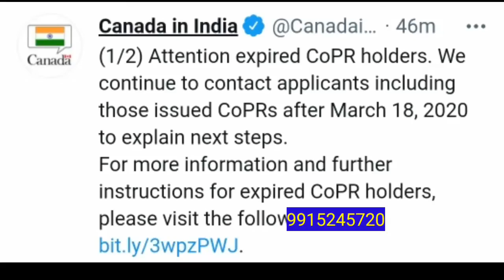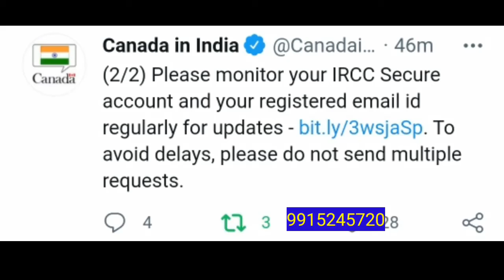IRCC | expired canada confirmation of permanent residence update | Vfs global | 8 July Update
Join Canada Vfs telegram group

canada biometric update in india,
vfs canada biometric update,
canada vfs biometric update in india,
canada visa biometric update,
biometric update for canada
canada passport visa free countries,
canada passport size photo,
canada passport unboxing,
canada passport vs us passport,
canada passport uv light,
canada passport office,
canada passport request letter,
canada passport photo,
canada passport application,
canada passport after pr,
canada passport benefits,
Bedi E Learning
canada passport kaise banwaye,
bls canada passport renewal,
canada passport control,
canada passport check,
canada airport passport control,
canada passport document number,
ecr passport canada visa,
canada e passport,
ecr passport canada,
canada passport file number,
passport submission for canada visa,
passport stamping for canada visa,
fake passport canada,
canada passport how to apply,
honda passport canada,
2020 honda passport canada,
canada passport in hindi,
canada passport inside,
passport request letter canada immigration,
canada passport minor,
canada new passport,
passport of canada,
power of canada passport,
benefits of canadian passport,
canada visa passport photo,
south park canada passport,
canada pr passport request,
canada passport renewal,
canada passport request,
canada passport review,
canada passport submission,
canada passport submission request,
canada passport submission letter,
canada passport visa
canada vfs update,
canada vfs in india,
canada vfs open,
canada vfs open update,
canada vfs update in india,
canada vfs reopen in india,
canada vfs open in india,
canada vfs biometrics update,
canada vfs biometrics,
canada vfs biometrics india,
canada vfs bhutan,
vfs canada biometric appointment,
vfs global bangladesh canada,
vfs bangalore canada,
canada vfs centre in india,
canada vfs center in india,
canada vfs center open in india,
canada vfs centre open,
canada vfs centre in sri lanka,
canada vfs center,
canada vfs closed,
canada vfs delhi,
canada vfs dubai,
canada vfs opening date in india,
canada vfs open date,
vfs global delhi canada,
vfs canada dhaka,
vfs global canada opening date,
vfs canada update english,
canada vfs from india,
vfs for canada,
vfs for canada student visa,
vfs global for canada visa,
vfs open for canada visa,
canada vfs global,
canada vfs global india,
vfs global canada update,
vfs global canada visa tracking,
vfs global canada visa,
vfs global canada visa process,
vfs global canada opening,
vfs canada hyderabad,
vfs canada update hindi,
canada vfs in india reopen,
canada vfs india update,
canada vfs india open,
canada vfs india opening date,
canada vfs in india news,
canada vfs india latest news,
is canada vfs open in india,
vfs jalandhar canada,
canada vfs latest news,
canada vfs latest update,
canada visa latest news,
vfs global canada latest news,
vfs canada update malayalam,
vfs meaning canada,
vfs global maroc canada,
vfs manila canada,
canada vfs news,
canada vfs new update,
canada vfs news today,
canada vfs news in india,
latest canada vfs news,
vfs global canada news,
canada vfs opening date,
canada vfs office opening date,
canada vfs office,
canada vfs open date in india 2020,
canada vfs pakistan,
canada vfs punjab,
vfs global pakistan canada,
vfs canada work permit,
prendre rdv vfs canada,
canada vfs reopen,
canada vfs reopen date in india,
vfs global canada reopen,
rendez vous vfs canada,
rdv vfs canada algerie,
canada vfs start date,
canada vfs to open,
vfs canada update today,

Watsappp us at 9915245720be